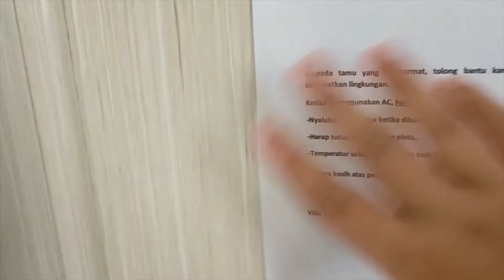Review Villa Melati President - Cisarua, Puncak, Indonesia - FlametigerAssassin Vlog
Buat yang mau mabar Mobile Legends Bisa Invite Gw:
Nickname: SATONIKO
Tagline: #9867

Thanks guys Description: Guys maafkan gw kemarin kemarin gak ada video karena gw lagi pergi guys dan ini ada vidio vlog gw di puncak yaitu di villa melati president kalian bisa cek dan bisa memesan villa ini di link atau contack di bawah ini yah total kamarnya ada 5 kamar dan ada 1 yang master bedroom nah gw liat di video kali ini kayaknya masih goyang goyang nah kalau kalian ada recomendasi supaya rekam pake hp gak goyang goyang kalian bisa kasih tau gw lewat dm atau gak coment yah supaya kualitas nya bagus dan gak goyang goyang lagi yah dadaaaa.

Kalian ingin memesan Villa melati president bisa cek